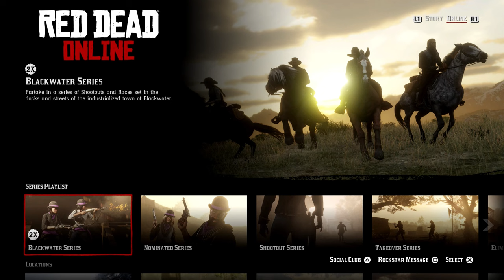I did my part...right? - Red Dead Online